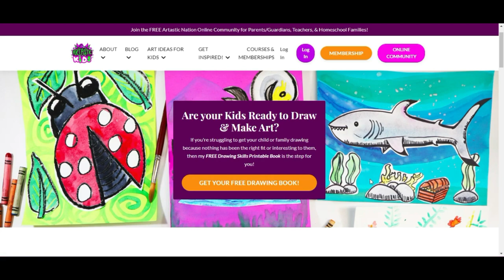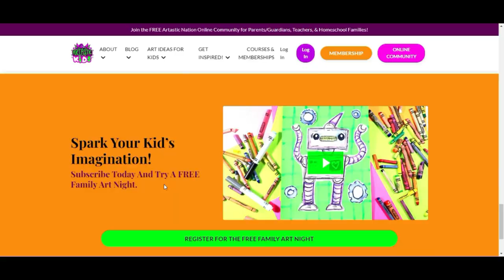I Drew a Wailing Watermelon for Kids!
Learn how to draw a Wailing Watermelon in this step-by-step tutorial. Whether you're an aspiring artist or just looking for a fun activity, this easy-to-follow guide will help you create your own Wailing Watermelon. From vibrant colors to intricate details, you'll discover everything you need to know to bring your Wailing Watermelon drawing to life. So grab your pencil and paper and get ready to explore and experiment making beautiful art!

4) Ms Artastic Blog | Art Education Resources & Tips: VISIT MY Art Education Blog